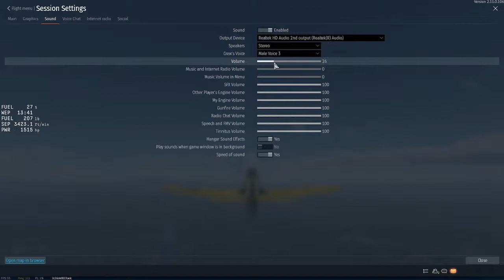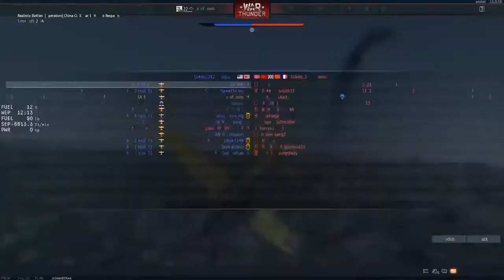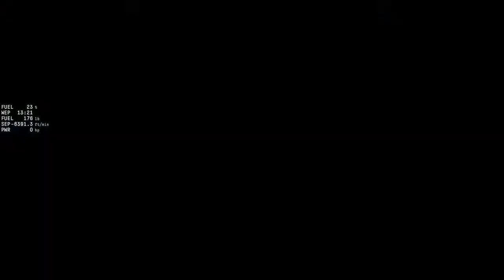Banana plane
GT 1030 go brrr